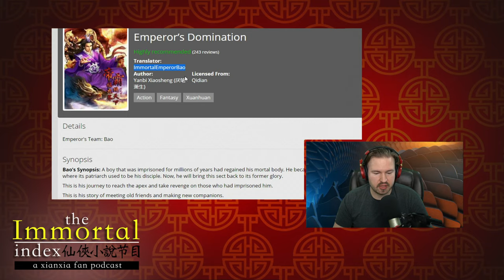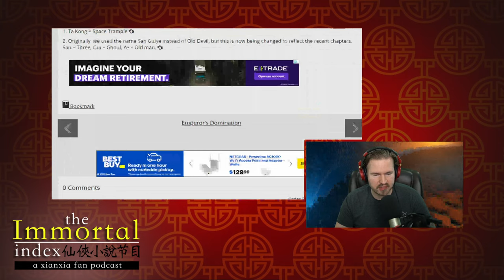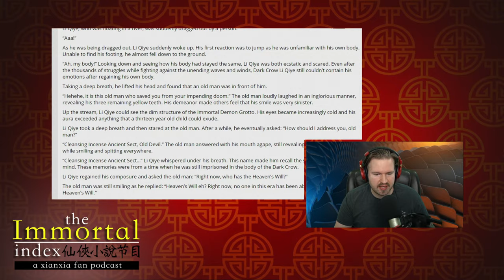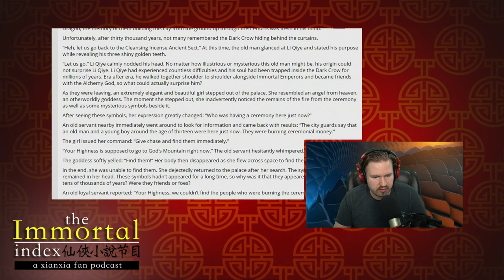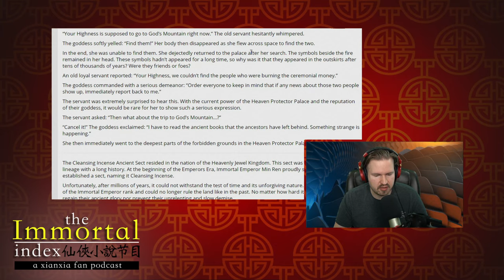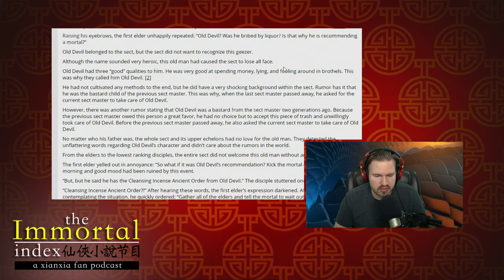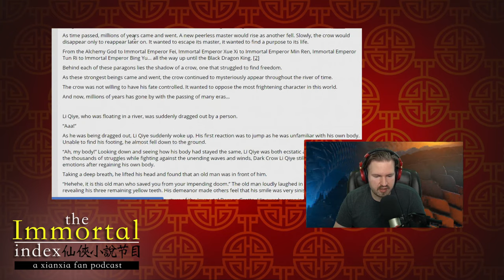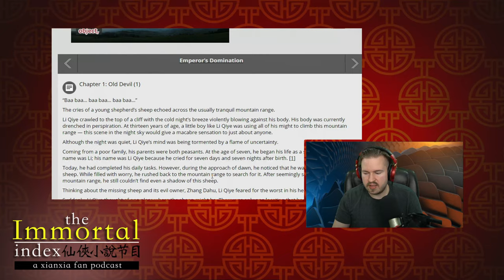Emperor's Domination (Xianxia) Chapter 1 Reading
On Today's episode I'm reading the first chapter of Emperor's Domination on Wuxiaworld!

Released Weekly, Immortal Index is a Podcast show discussing Chinese webnovel translations of "Xianxia" and/or "Wuxia" - hosted by @StephenLemieux!
Rate and comment on iTunes for a shout out on on the show; and tell me what you'd like to talk about in future episodes!